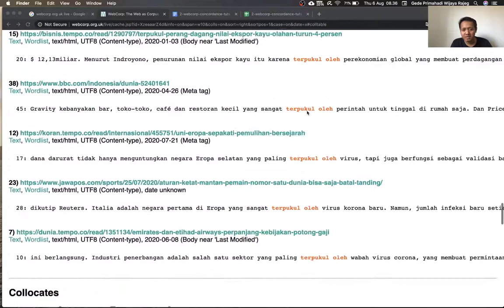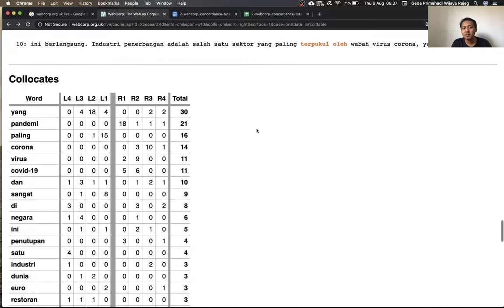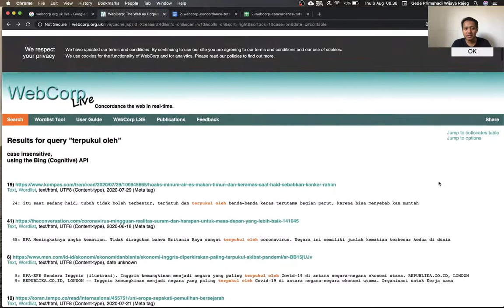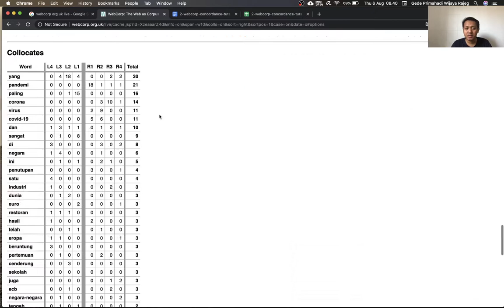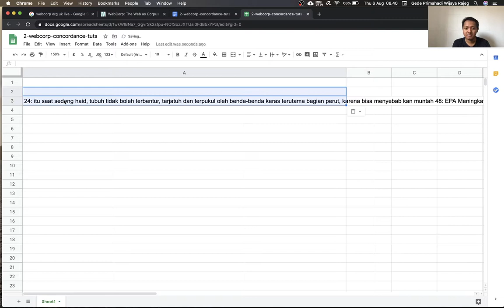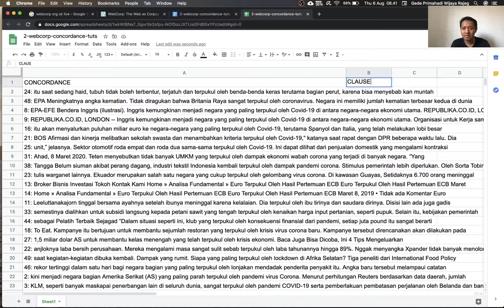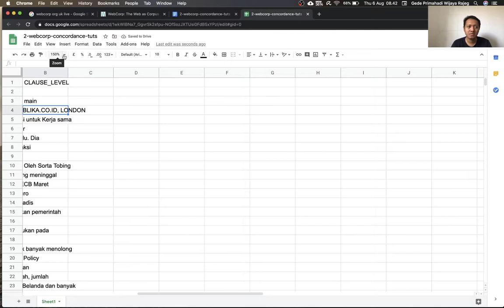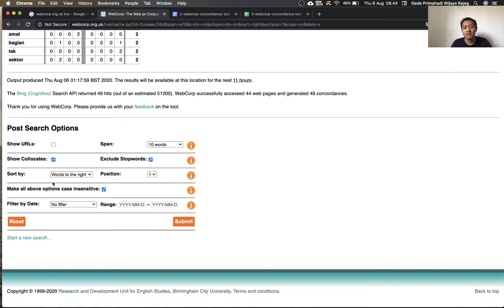WebCorp: The Web as Corpus (2) - Mengekspor hasil pencarian WebCorp ke Google Docs and Spreadsheet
Rajeg, Gede Primahadi Wijaya (2020): Tutorial WebCorp. figshare. Media.

Ini adalah video kedua dari serangkaian video tutorial terkait WebCorp Video ini menampilkan cara mengekspor luaran pencarian WebCorp (yaitu concordancenya) ke file Google Docs and Google Spreadsheet. Concordance yang diekspor ke Google Spreadsheet memungkinkan kita untuk melakukan koding lebih lanjut di Spreadsheet terhadap variabel-variabel analitis yang diinginkan terhadap data.

Video ini dipersiapkan untuk MK Linguistik Korpus di Program Studi Doktoral Linguistik di Universitas Udayana, Bali, Indonesia.